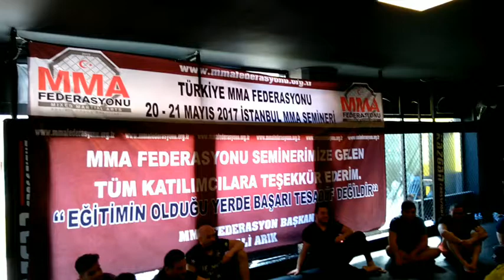MMA Federasyonu İstanbul Semineri